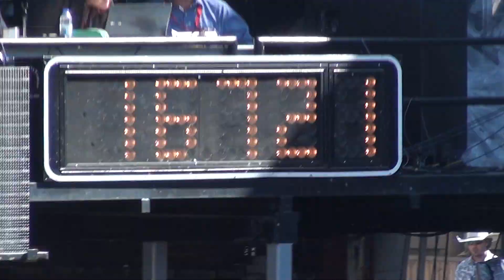Saint-Tite 2012/mercredi slack